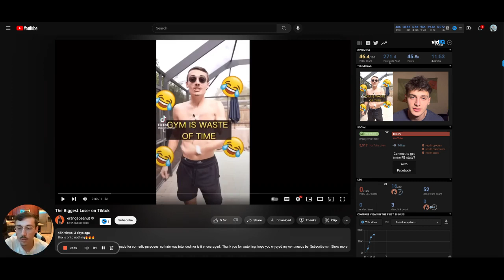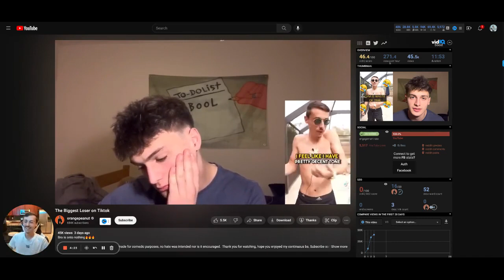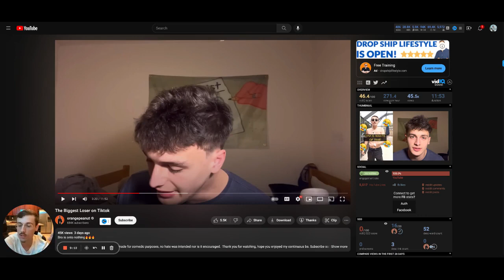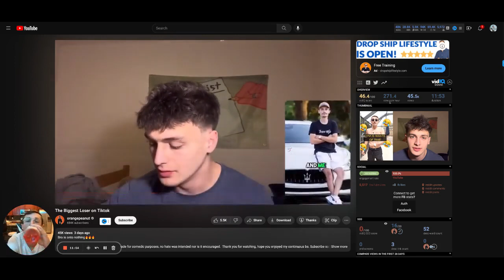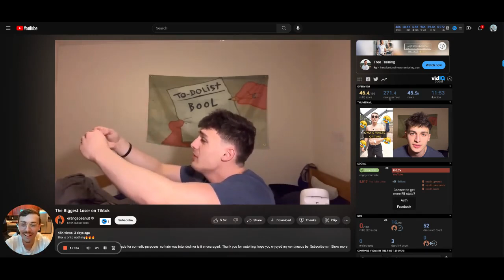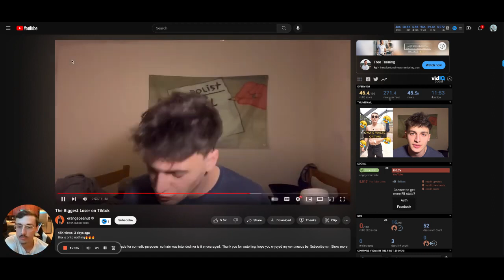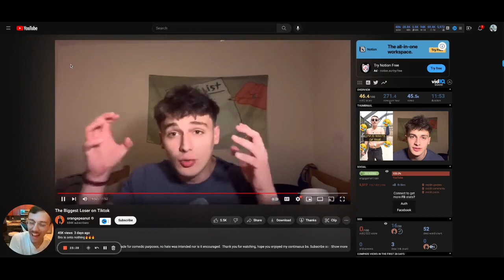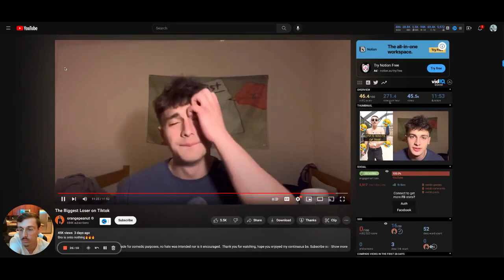This Is How I Deal With Haters (Part 4)